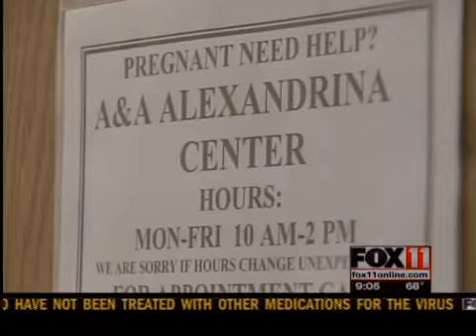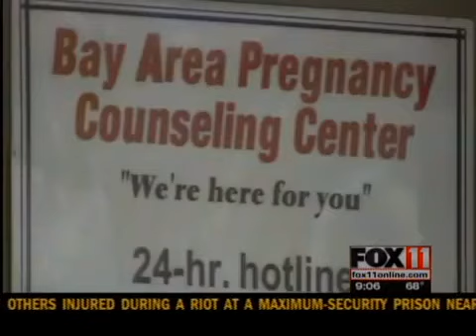Pregnancy help available in NE Wis.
A police report detailing the fear and despair of a Kimberly teen has local pregnancy help centers reaching out.